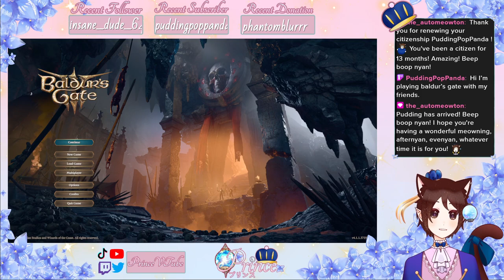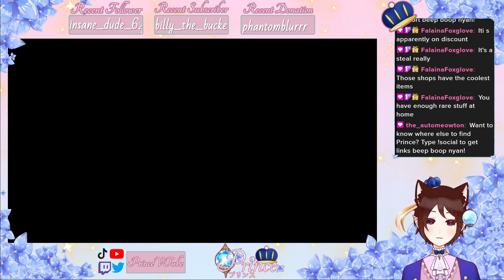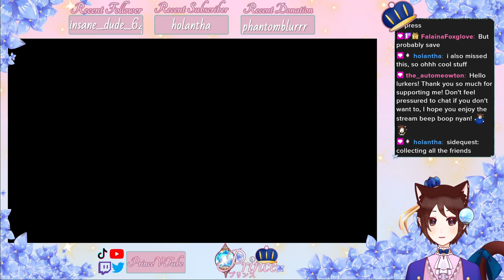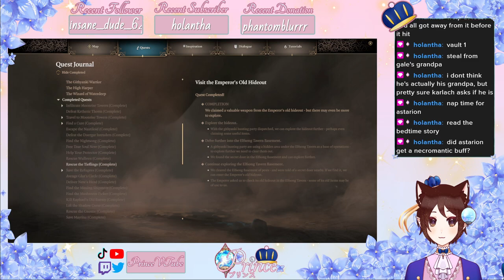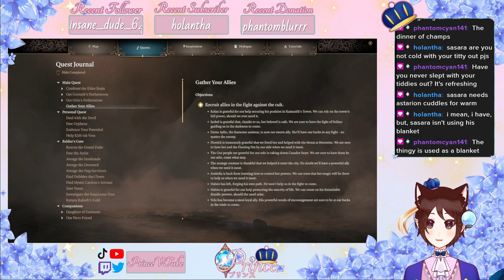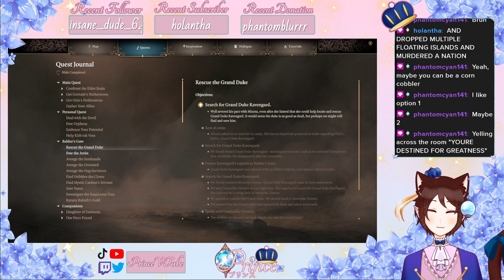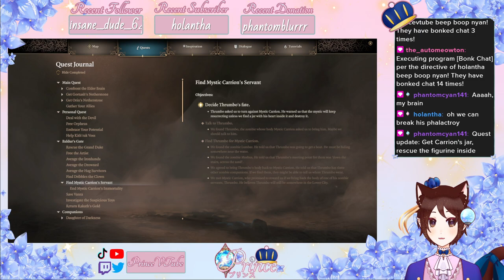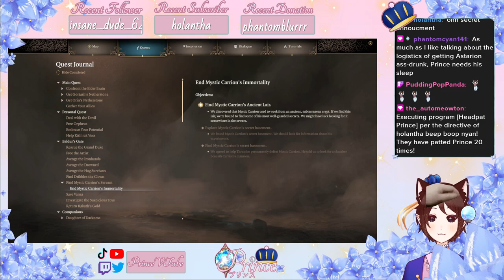[ENVtuber] Continuing to cavort around the city! Baldur's Gate p18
Simply following whatever shiny thing comes into my path in true ADHD fashion